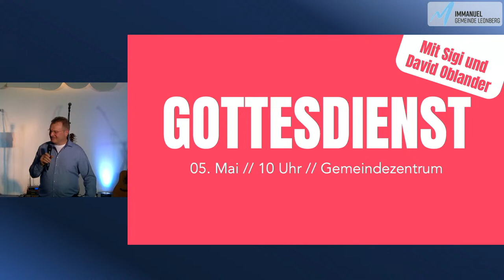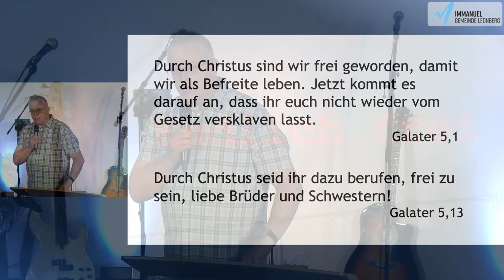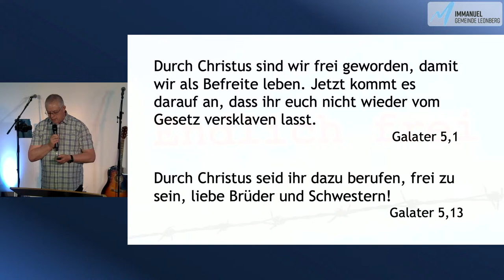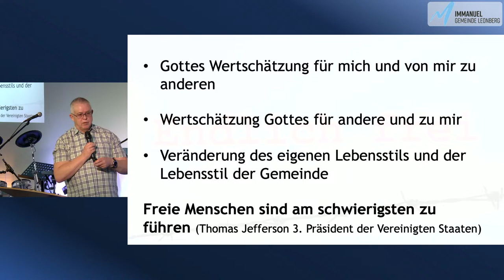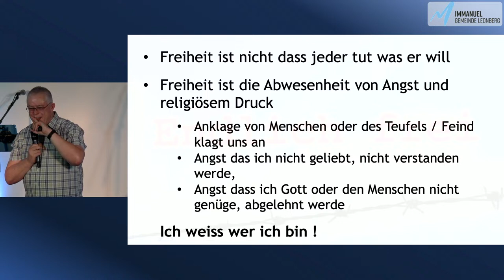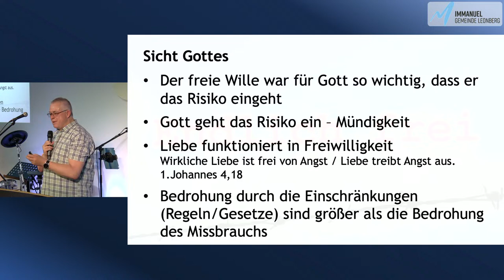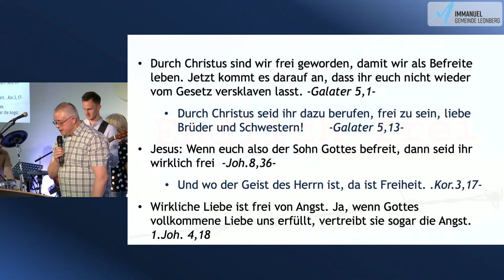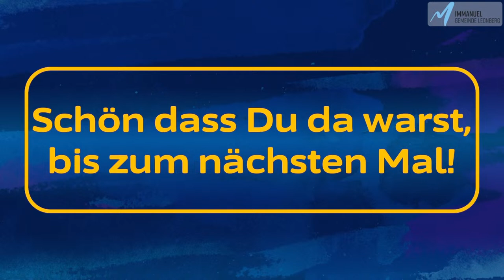Endlich frei - Gottesdienst vom 14.04.2024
Thema: Endlich frei
Predigt: Jürgen Plachta

Kapitel:
0:00:00 - Intro
0:06:33 - Begrüßung und Gebet
0:10:12 - Lobpreis
0:37:05 - Gebet und Info
0:42:21 - Predigt
1:21:22 - Schluss und Outro